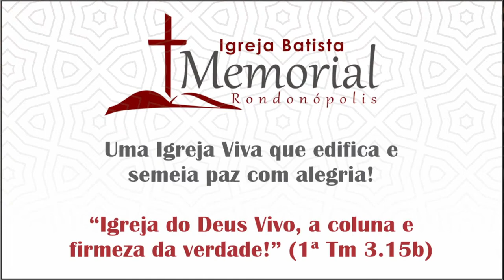JESUS Presente No LAR onde há Amplexos de Amor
JESUS Presente no Lar
Nos Laços do Amor

IBM - Igreja Batista Memorial em Rondonópolis
22/05/22
Link do culto completo